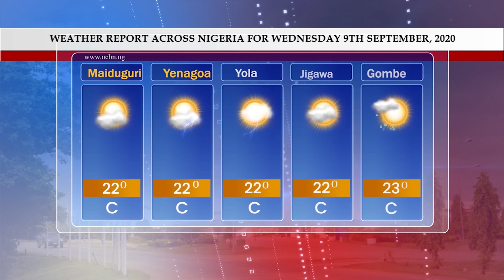NCBN News Bits - 8th September, 2020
In The News Tonight:
- Deregulations of PMS Will Bring Down Price of Petrol - Buhari...
By
Nigeria Customs Broadcasting Network